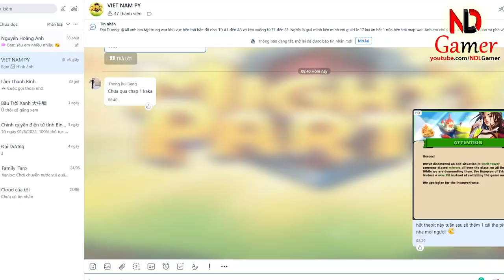The Pit by NDLGamer week 5 Full I defeat 10 bosses,I Spend 400 gems in Mighty Party